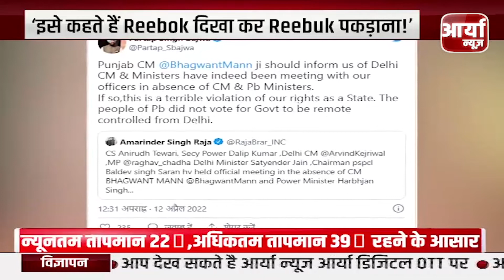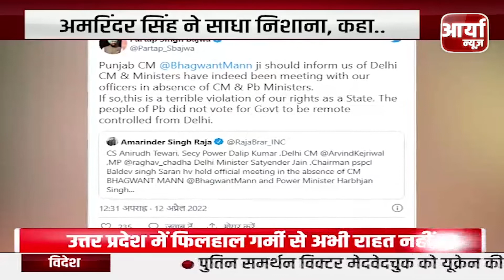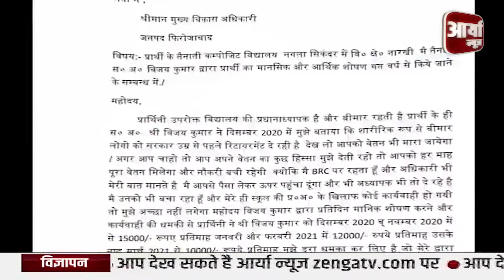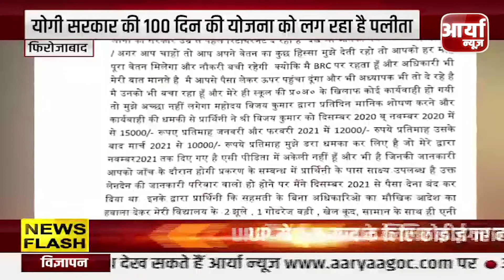दोपहर की Top Headlines | दिल्ली सरकार का मजदूरों को तोहफा | ५ हजार रुपयों की मदत | Aaryaa News